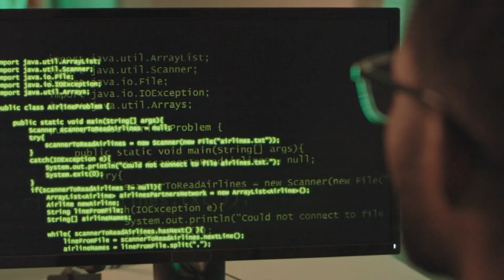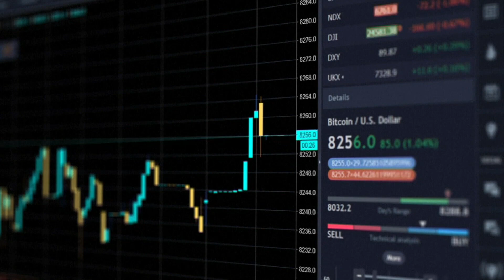Here are some popular scams to watch out for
The National Consumers League put out its report on the Top 10 scams.